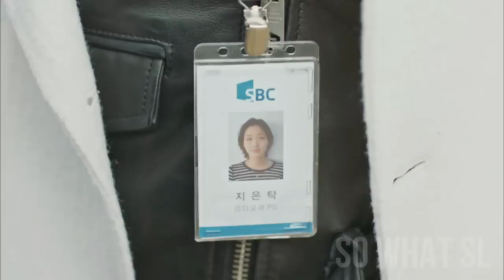පෙම්වතාගේ මරණයේ මතකය අහිමි ඇය😭|Goblin|Epi 14|movie Explained Sinhala|SO WHAT SL|Movie recap|Review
So what (sl) is a movie review channel. This is for Sinhala audience who missed the best experience of world cinema because of the language issue . we talk about the story of best world movies. You can get the best movie review experience through this channel. Our aim is to make a movie recap in Sinhala very simply. we try to provide you with a quality movie explain in Sinhala. How is the movie story. What is going on. We explained in Sinhala how this is important to the audience. We always try to give the audience pleasure, enjoyment , motivation and knowledge through content. If you are looking to get an education about world cinema and listen in Sinhala,this channel is the best.

It is not transformative in nature.I only used bits and pieces of videos to get the point across where necessaryWe do not own the clips and music we use in most cases.

Our understanding is that it is in correlation to Fair Right Use, however given that it is open to interpretation, if any owners of the content clips would like us to remove the video, we have no problem with that and will do so as fast as possible. We believe these videos are fair use because: They are transformative in a positive sense, we take clips from various sources to help create an atmospheric feeling that will help people in hard situations in their life. We also do not wish to use the heart of any piece of work that would perhaps decrease the market value of the original content, if anything we hope to promote the content so that people can reach out and subsequently increase the market value.